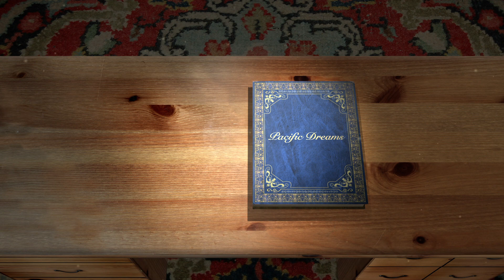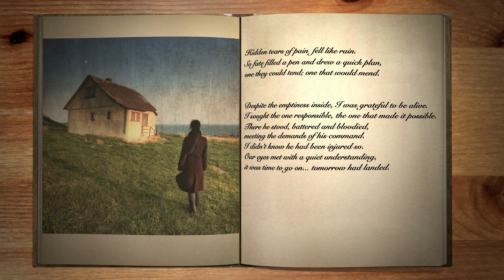Episode-3: Falling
• Falling from PACIFIC DREAMS
• Spoken Word with Cinematic music score
• Peter Xifaras, producer/composer

• Music Video:
From the ashes of war, driven by fate & destiny, a love rises.
(Inspired by events from a soldier’s journey)

• Peter Xifaras, the creative force behind the Symphonex Orchestra®, is an award winning artist whose music has topped Billboard's Classical & Crossover charts. Whether it's Cinematic, Classical, Fusion, or Spoken-Word, Peter's body of work has garnered praise for successfully crossing over musical boundaries.

• Guest Artists Joan Jacobs, Blu DuBois
• Interested in becoming a guest artist?  Signup @